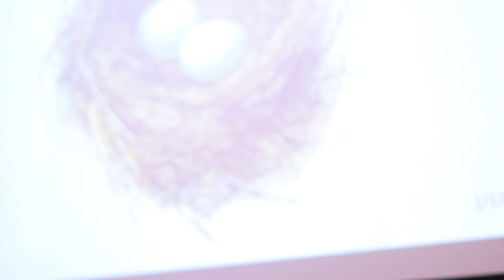Grief is the Price we Pay for Love (September 24, 2023)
Kathryn Nicholson & Sue Forbes

This special service includes reflections on fostering resilience in the face of loss and grief.  How does one find hope, peace and happiness individually, in our families, and in our communities despite the inevitable challenges, losses, and conflicts that life sends our way?  How do we embrace our principles in ways that guide us toward a stronger and wiser future?  Participants in this service enjoyed a mix of beautiful music, reflections and meditation.